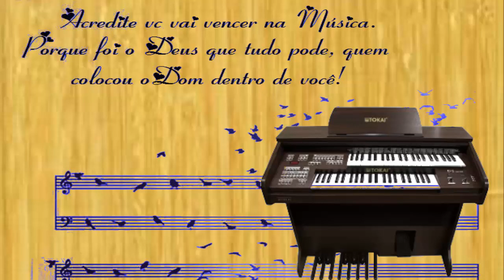UM ORGÃO EM LOUVOR CCB = HINOS TOCADOS PARA RELAXAR# VIDEO20.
HINOS DE LOUVORES E SUPLICAS A DEUS
SEJA TODOS BEM VINDOS AO CANAL SOL DA JUSTIÇA